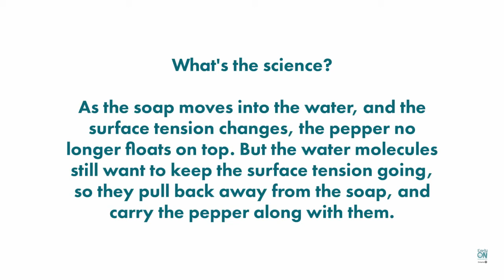EarlyON Pepper and Dish Soap Science Experiment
A simple science experiment to try at home that helps explain how soap and hand-washing helps get rid of germs.